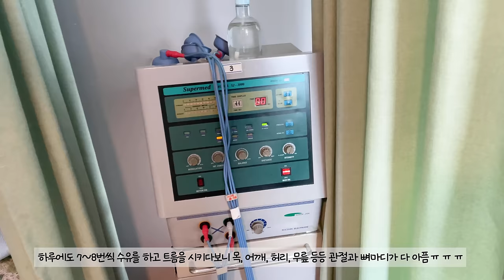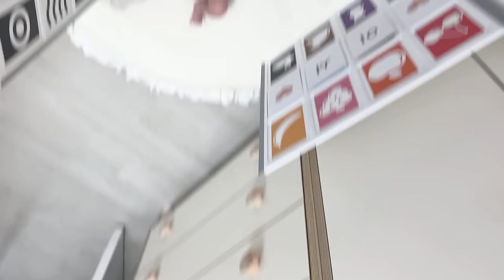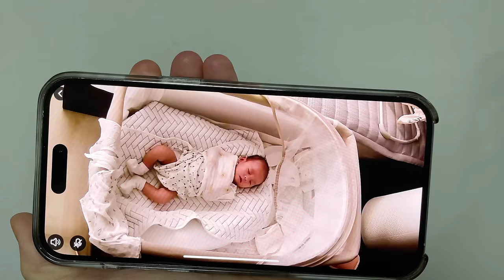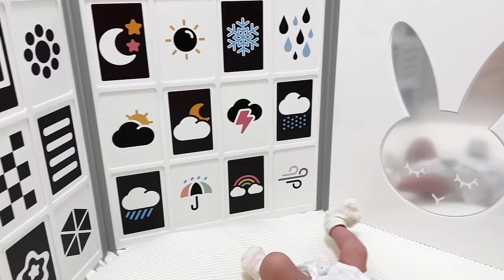[VLOG] 벌써 50일이라니ㅠㅠ 감동의 첫 외출✨ 50일 촬영, 스타벅스, 2개월 예방접종, 터미타임, 베이비파스텔ㅣ육아 브이로그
오늘은 어느새 50일이 된 쪼꼬미 이서의 첫 외출 브이로그에요~!
비록... 스타벅스 다녀온게 전부지만 너무나 감격스러웠답니다...ㅎㅎㅎ

Today is a vlog about my daily life when I go out for the first time with my baby who is now 50 days old~!
Even though I only went to Starbucks, I was really impressed!!!